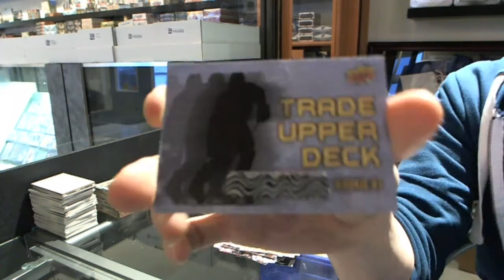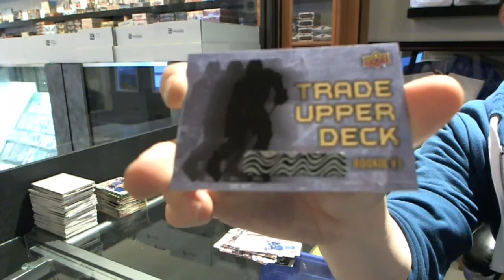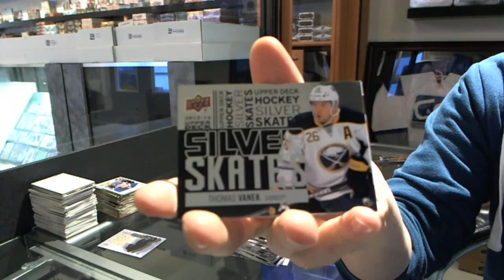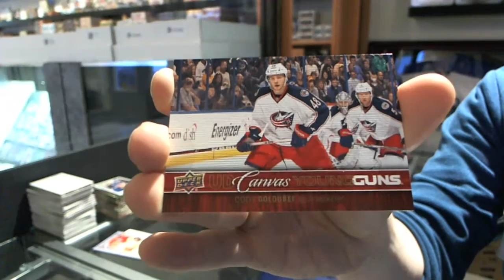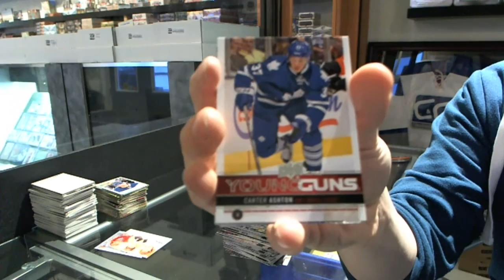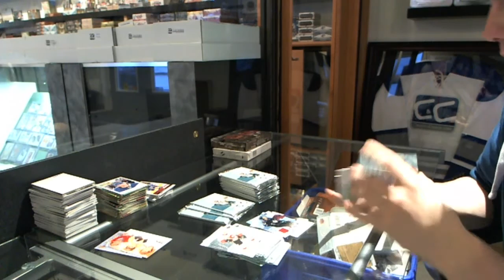12-13 Upper Deck Series 1 Hockey & 07-08 Upper Deck ICE - C&C GB #1493